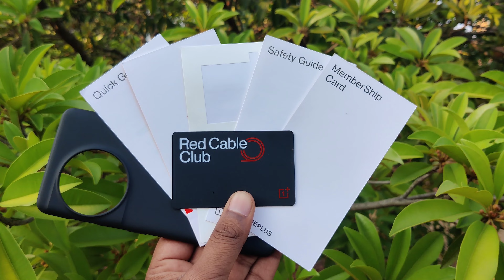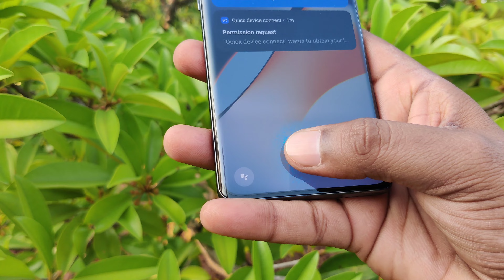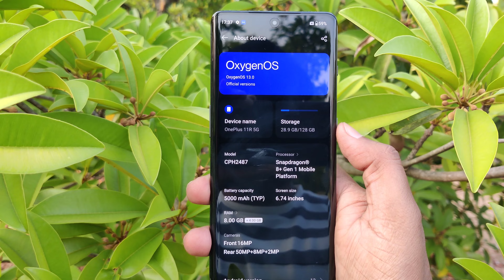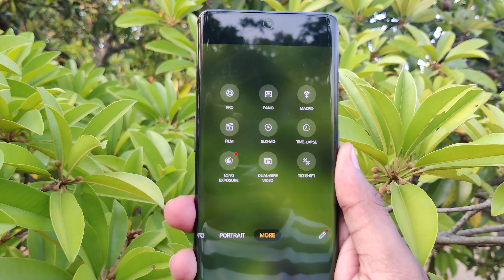OnePlus 11R Unboxing Video in Telugu 🔥🔥🔥